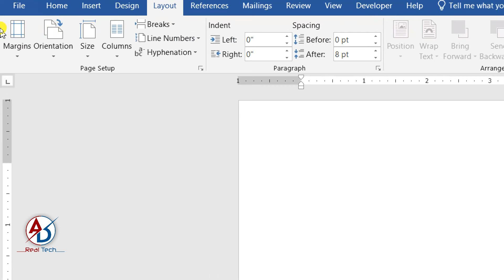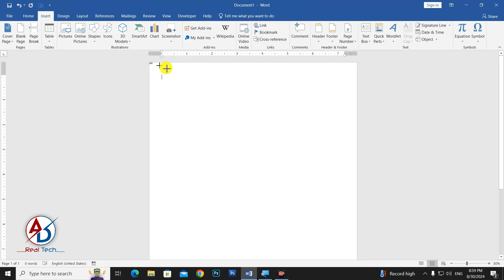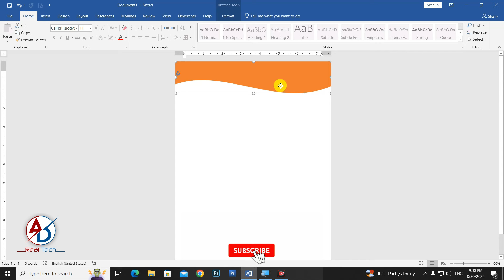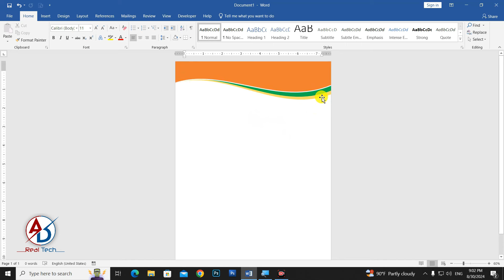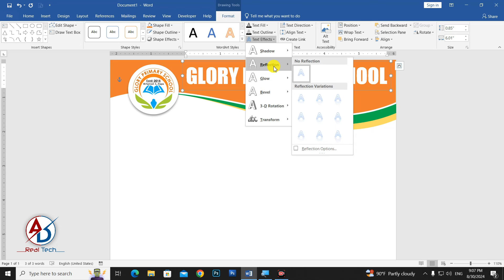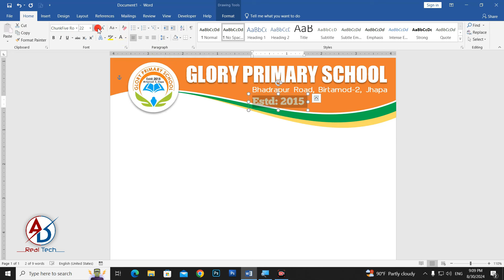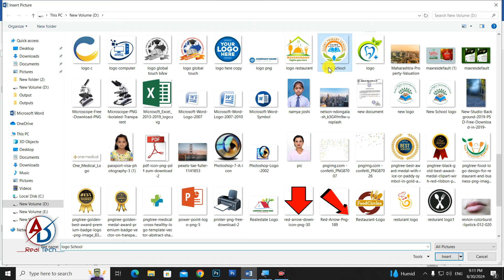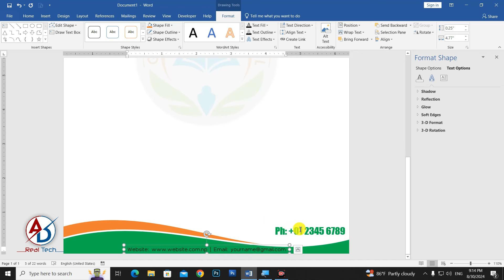Printable Letter Pad Design using Microsoft Word Hindi Tutorial | ms word me letter pad kaise banaye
ad real tech
letterhead design
lettterhead design in ms word
ms word letterhead design
letterpad design
letterpad design in ms word
how to make letterpad design
how to make letterhead design
how to make letterhead design in ms word
how to make letterpad design in ms word
design letterhead in ms word
design letterpad in ms word
printable letterhead design
printable letterpad design
printbale letterhead design in ms word
printable letterpad design in ms word
letterhead design in word